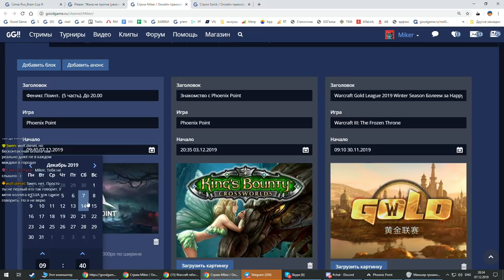Phoenix Point с Майкером 6 часть